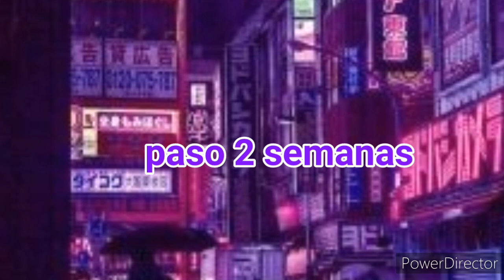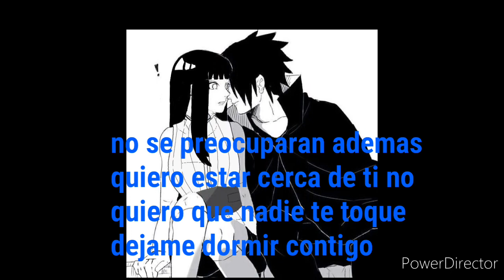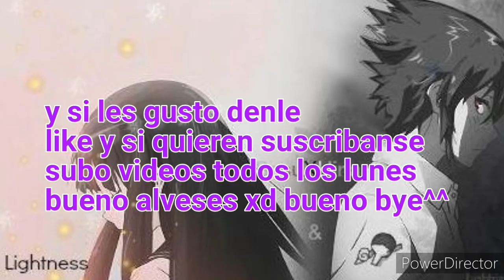Mi esclavo por un dia (parte 5) SASUHINA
tarde pero aquí esta espero que les guste